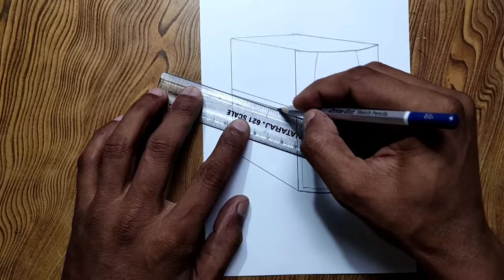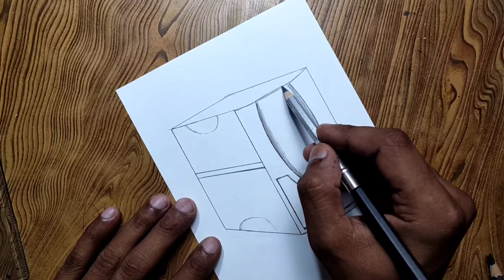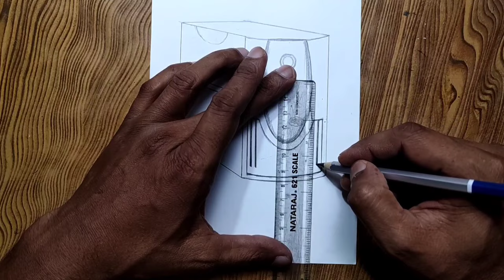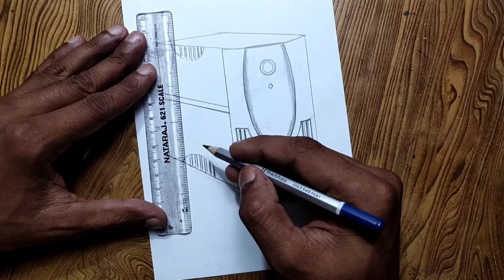Easy way to draw Computer UPS step by step/ UPS drawing/ Computer parts UPS drawing